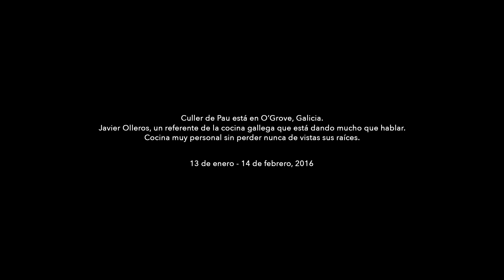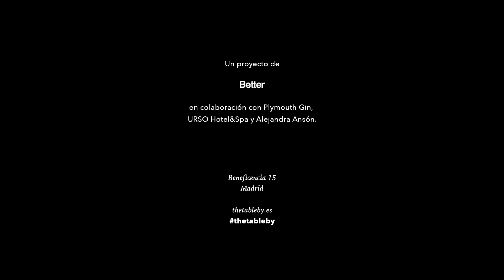The Table by Culler de Pau (3/6)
Inaugurado en 2009 y remodelado en 2015, Culller de Pau es un restaurante que combina raíces en la tierra gallega y su Ría de Arousa con el rico conocimiento de la gastronomía gallega. De la mano del Chef Javier Olleros se puede disfrutar en sus platos de la mejor materia prima es una cocina local y evolutiva, donde la singularidad del restaurante viene dada por el territorio y su entorno. El Restaurante se encuentra en la aldea de Reboredo perteneciente al pueblo de O Grove en un paisaje espectacular, con unas vistas al mar y rodeado de huertas y campos de cultivo que permite al visitante sentir una conexión entre el plato y la naturaleza. Un equipo humano de sólida formación hace una cocina con raíces, inspirada en la tradición, en el paisaje que rodea al restaurante y buscando un camino cada vez más personal. En 2012 Culler de Pau recibió una Estrella Michelin y su primer Sol Repsol y en 2013, el segundo Sol Repsol.